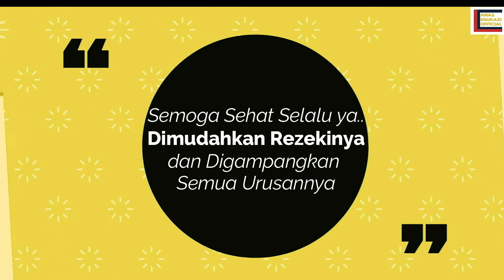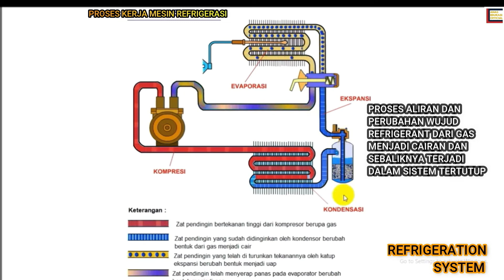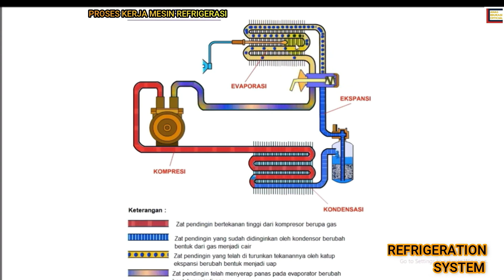Bahan Ajar 21 : "PROSES KERJA MESIN PENDINGIN (REFRIGERASI)"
Prinsip kerja mesin pendingin adalah mengambil atau menyerap kalor (panas) dari sistem dan kemudian panas ini dibuang ke lingkungan, dengan mengalirkan zat pendingin (seperti freon).
Untuk dapat berfungsi dan beroperasinya sebuah mesin pendingin/mesin refrigerasi maka ada beberapa komponen pokok, seperti : kompresor, kondensor, katup ekspansi dan evaporator serta beberapa komponen pendukung dan alat control lainnya.